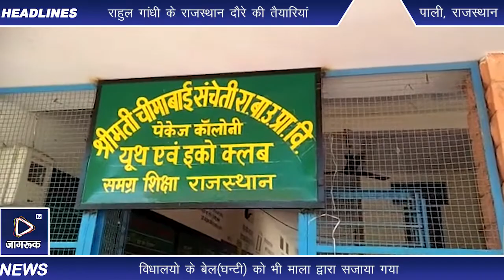Pali :कोरोना के 11 महीनों बाद पहुचे विद्यार्थी, गुरुओ ने किया स्वागत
पाली - कोरोना काल अब तक करीबन 11 महीने बाद   विद्यालयों में पहुंचे कक्षा षष्ठम व अष्ठम के विद्यार्थी गुरुओ  प्रवेश में  उनका स्वागत किया , स्वागत में  मास्क , पहनाकर,सेनेट्रेजर करके तिलक लगाकर ,माला पहनाकर  प्रवेश कराया, कोरोला काल व लॉकडाउन के 11 माह बाद सोमवार से एक बार फिर छठी व आठवीं के विद्यार्थियों की कक्षाएं शुरू हो गई।

बच्चो से वार्तालाप -  बच्चों का कहना है कि पूर्व में लॉक डाउन के कारण  घर पर ऑनलाइन पढ़ाई करते थे लेकिन अब  विधालयो में प्रवेश करने से अब अच्छा लग रहा है। यह जैसी पढ़ाई, घर पर कम होती है
आज प्रवेश  पाकर खुशी महसूस हो रही हैं।

विधालयो के बेल(घन्टी) को भी माला द्वारा सजाया गया।